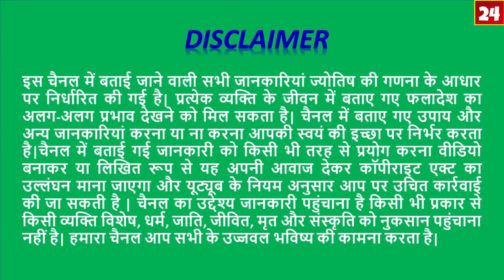Tula Rashi 22se31 December 2019/Saptahik Rashifal/तुला राशि चौथा हफ्ता/Libra 4 Week Horoscope